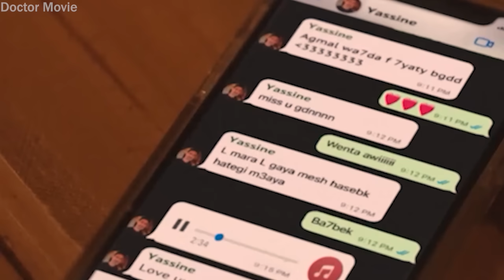دكتوره بتشتغل فى سم العقارب بتقرر تنتقم من جوزها و عيلته بعد ما اخوها اتقتل بطريقه بشعه.ملخص مسلسل